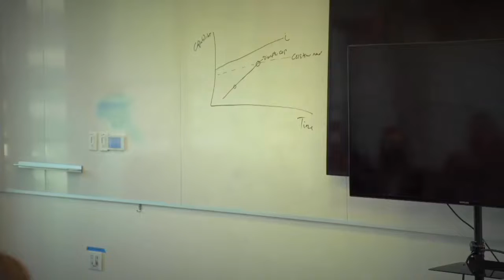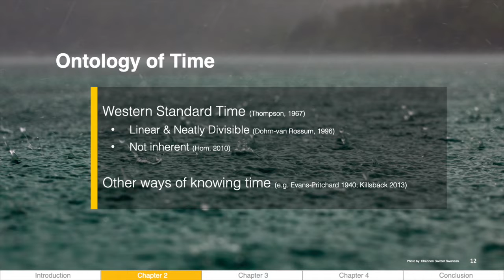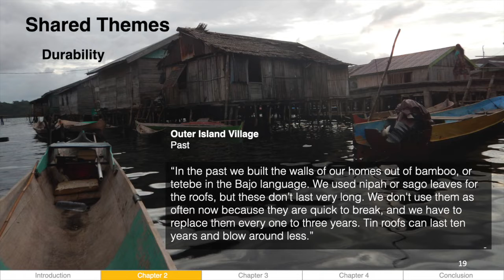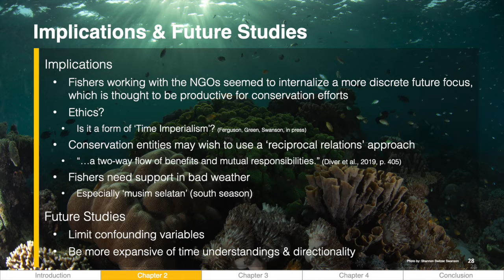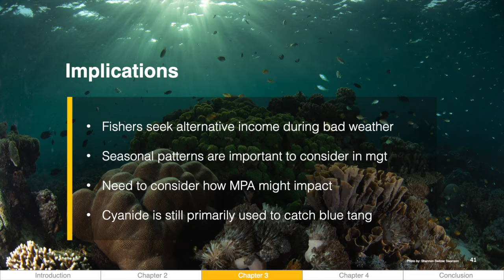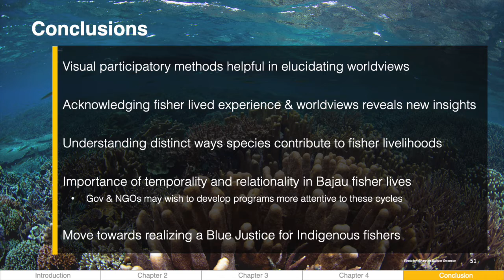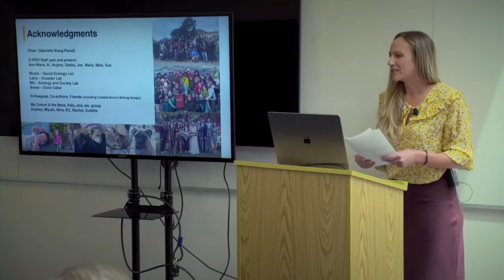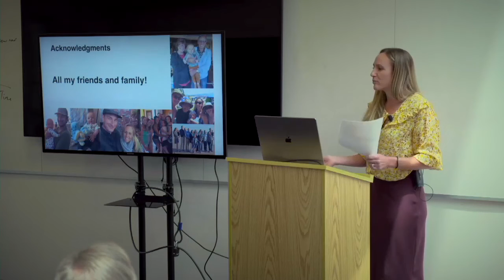E-IPER PhD Defense: Shannon Switzer (2022)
Shannon Switzer's Dissertation Defense for "Learning with fishing families : how worldviews and lived experience shape fisher livelihoods and marine conservation" (2022)

Committee Members:
Nicole M. Ardoin (lead advisor)
Larry B. Crowder (lead advisor)
William H. Durham (reader)
Annet Pauwelussen (reader)